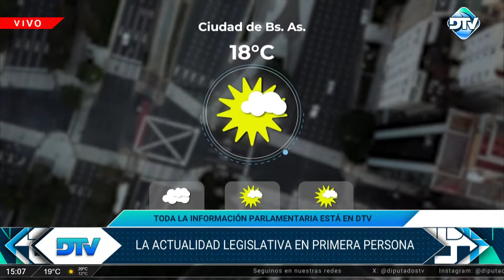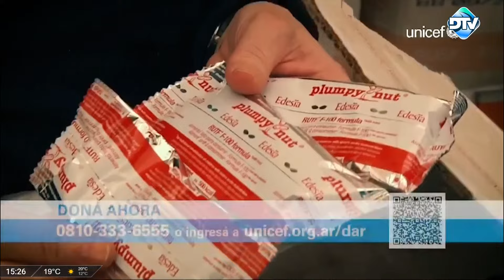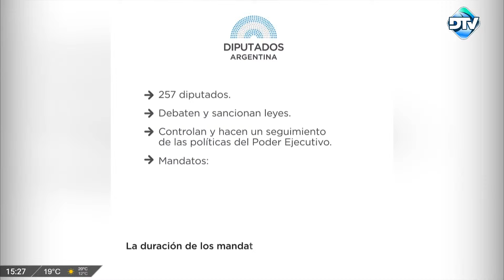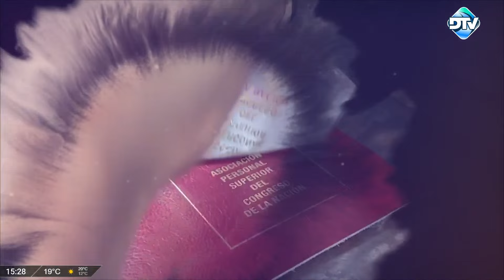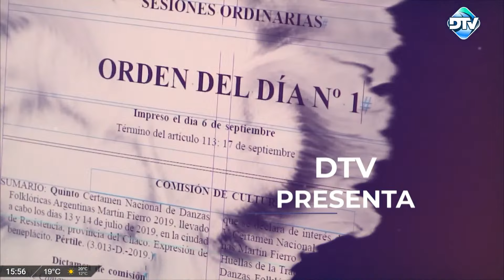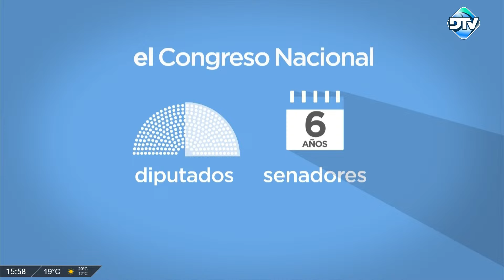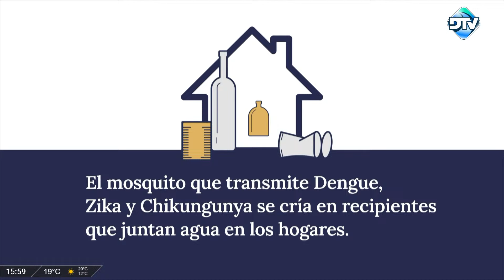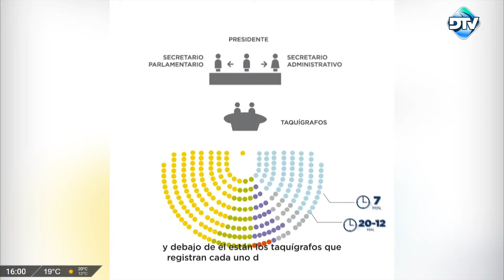DTV Plenario con José Di Mauro - Programa 23/09/2024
00:00 Plenario
31:13 Entrevista a la diputada Laura Rodríguez Machado
40:30 Plenario

República Argentina